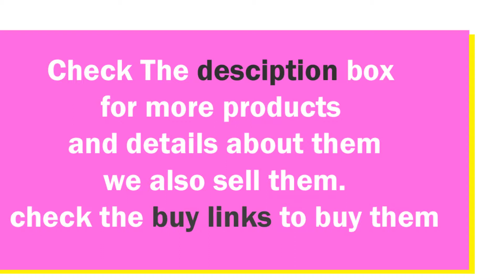Latest Watch || Watch For Men || Trending 2017 || GnG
In this video You will see Latest trend of bags in 2017 collection.

I am hereby declare that all Images use to make this video is from Google Search . I use Google Advanced Search to collect those images, usage rights: "free to use, share or modify.